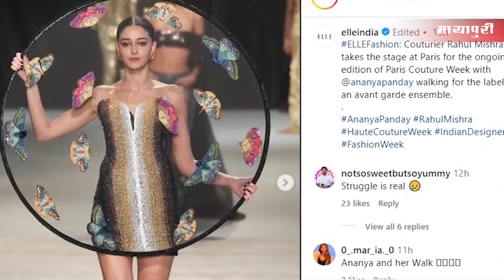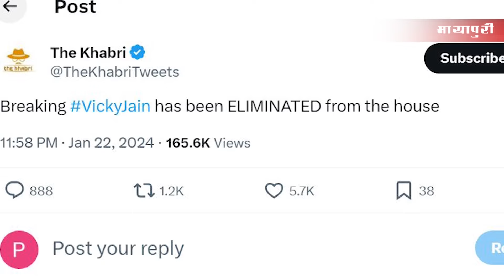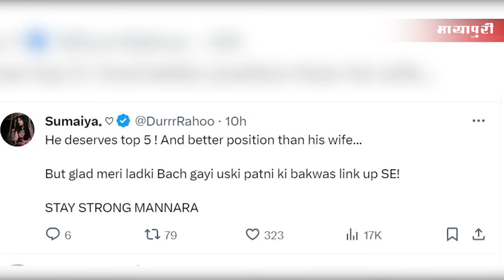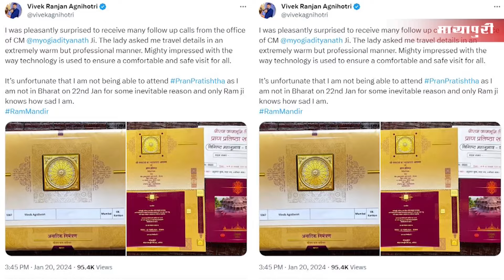Bollywood News Weekly Roundup l Bollywood News This Week l Bollywood Latest News l Deepika Padukone